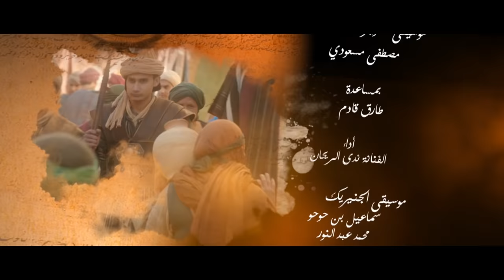Sultan Achour S1 EP8 | عاشور العاشر الموسم 1 الحلقة 08: الوسواس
عاشور_العاشر_الموسم_1#
Episode 8 : paranoïa